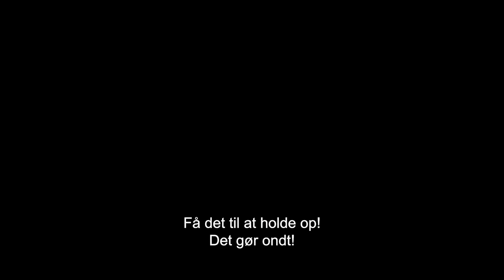Anmeldelse: The Exorcist: Believer (2023)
Lige nu kan man opleve gyseren The Exorcist: Believer i biografen, som er en fortsættelse af den ikoniske gyserklassiker The Exorcist fra 1973. Desværre er anmelderne langt fra imponerede og finder faktisk filmen intetsigende og meget forudsigelig. Hør deres begrundelse her.

Handlingen følgeren en far (Leslie Odom Jr.), hvis datter er besat. I et desperat forsøg på at finde hjælp opsøger han Chris MacNeil - moren til Regan fra den første film. 'The Exorcist: Believer' vil bringe 90-årige Ellen Burstyn og Linda Blair tilbage i deres ikoniske roller fra den originale film. Gyseren skrives og instrueres af David Gordon Green, som stod bag den seneste Halloween-trilogi.

Premiere 12. Oktober 2023 i biograferne.